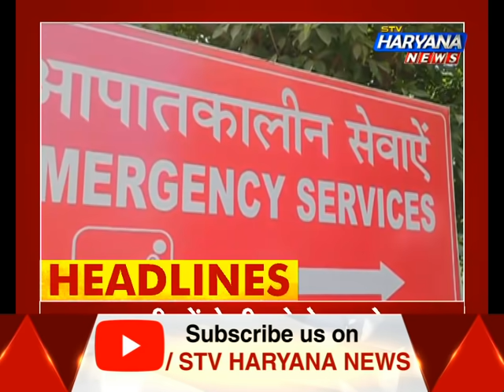PrimeTime: आर्थिक मोर्चे पर क्या है सरकार का प्लान, क्या होगा 3 मई के बाद ? || STV Haryana News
देश में फैल रही कोरोना महामारी पर सरकार पूरी तरह से नजर बनाए हुए है... एक बार फिर पीएम मोदी ने प्रदेशों के मुख्यंत्रियों के साथ बैठक की और 3 मई को खत्म हो रहे लॉकडाउन के बाद के हालातों पर चर्चा की गई. रिपोर्ट देखिए.